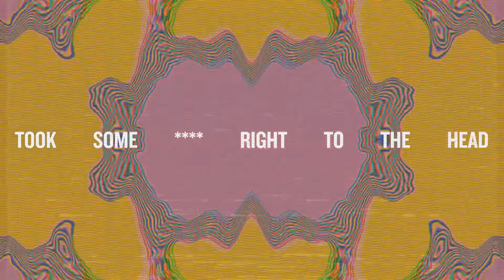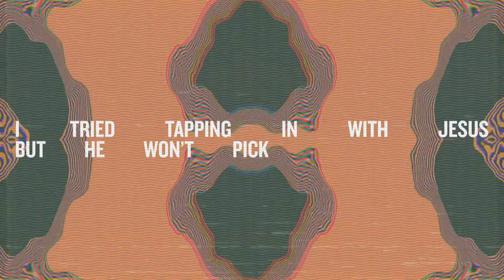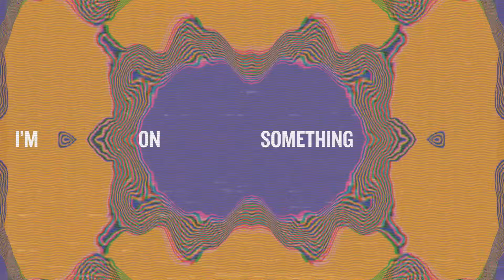Chris LaRocca - deep end (Lyric Video)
"deep end" by Chris LaRocca is out now!

Lyrics:

At the bottom barely breathing, the deep end
No reason, I tried tapping in with Jesus
But he won’t pick up the phone
Took some (blow) right to the head
It don’t look easy, when you’re balancing the act

It’s real when nobody sleep beside you now
Real like nobody stick beside you now
I found something new and it feels like home
I’m on something new

Ah, shit
I’m smoking again
Ah, shit
Tried quitting it but I can’t
Tried quitting it but I
Talk, shit

Blow some smoke out
Luck just ran out with it
Don’t quote me now,
I’m still a little childish
Cry an ocean and drown, imma dip
Why miss by a mile? I’m all in